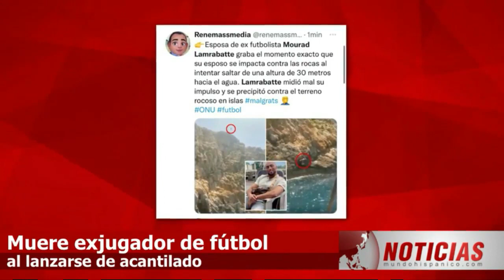¡SE CUMPLE TERRIBLE PREDICCIÓN DE MHONI EN MAYO! Estado mexicano sufre poder de la madre naturaleza